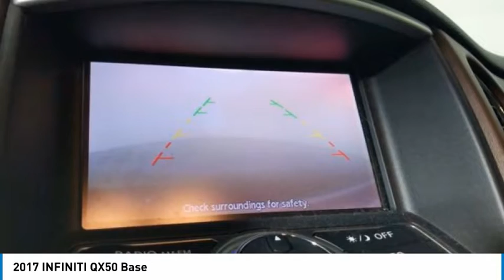2017 INFINITI QX50 TK11316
2017 INFINITI QX50 Base

2017 INFINITI QX50 Midnight Garnet Recent Arrival! *ALL-WHEEL DRIVE*, *AUX/IPOD JACK*, **BACKUP CAMERA**, *BLUETOOTH*, *HEATED SEATS*, *LEATHER*, *LOCAL TRADE*, *MULTI ZONE CLIMATE CONTROL*, *LOADED*, *ONE OF A KIND*, *WILL NOT LAST*, *** 1 YEAR MAINTENANCE INCLUDED ***, *** CERTIFIED ***. Odometer is 14194 miles below market average!Hawkinson Certified!! QX50! All of Pre-Owned Vehicles come with a complimentary 1 year of oil changes and Tire rotations Hi, this is Brandon Santoro Sales Manager here at Hawkinson Kia. I personally acquired this vehicle myself. I only buy the nicest pre-driven vehicles. This Hawkinson Certified Vehicle will also have up to 100,000 miles of Manufacturer Powertrain Coverage! I make sure all of my pre-driven vehicles pass our 150pt Plus Inspection and the details are available for you to read. If my mechanic says that the vehicle needs tires or brakes, for example, then that's what the vehicle gets. Most dealers won't do this! Our reputation is for low pricing and a hassle free buying experience. The Hawkinson's treat their employees and customers with dignity and respect. There is always a Hawkinson in the showroom to say hello and greet you! I hope to meet you soon. PLEASE call and allow our Internet Department to explain the Hawkinson Way. Our way, is considerate of your time, knowledgeable of our products and both a hassle-free and no pressure experience! In order to receive the Hawkinson online pricing customer(s) must apply for financing through Hawkinson Auto Group. Hawkinson Certified Pre-Owned means you not only get the reassurance of up to a 7yr/100,000 mile Warranty, but also a 167-point comprehensive inspection, 24/7 roadside assistance, trip-interruption services, and a complete CARFAX vehicle history report. Price does not include outside financing $995 Fee, dealer added options or taxes,tags or dealer fees. Friends Helping Friends!Reviews:* Powerful standard V6 engine; responsive handling more akin to a sport sedan than a sport-utility. Source: EdmundsHawkinson Kia-Nissan has over 500 Google Reviews! Hawkinson Kia-Nissan is located in the Matteson Auto Mall. Easy access right off of I-57 & Rt. 30 At Hawkinson Nissan-Kia, we promise to roll the red carpet out for you!